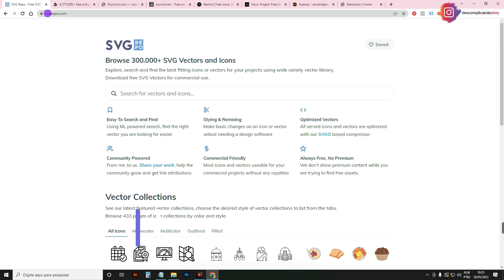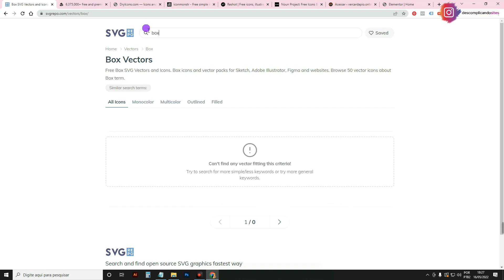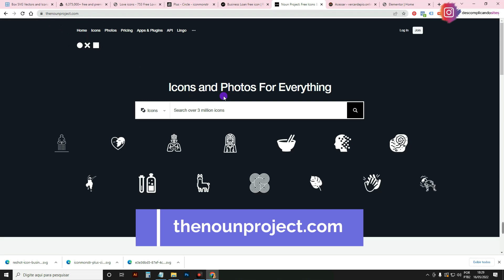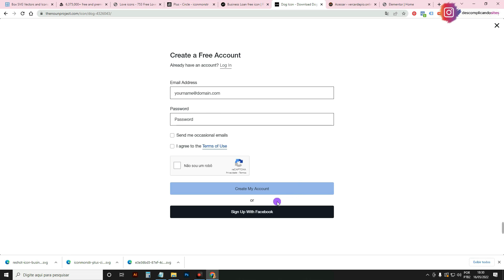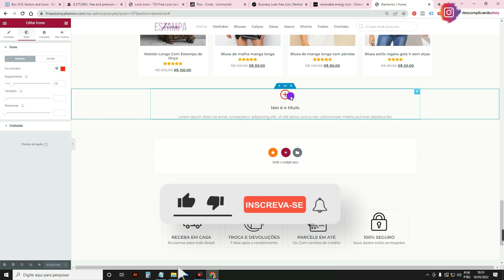5 Sites para Baixar ÍCONES em SVG Grátis [Ícones Personalizados no Elementor]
Veja neste tutorial 5 sites grátis para baixar ícones em SVG. Para quem cria sites com o WordPress e WooCommerce utilizando o Elementor, dentro do Elementor WebSite Builder há uma biblioteca com muitos ícones gratuitos para usar nos sites. Porém, para ter ícones personalizados no Elementor é preciso adicionar os ícones baixados de outros sites, seja em formato PNG ou em Formato SVG, que é mais flexível para personalizar com o Elementor. Então conheça 5 sites para baixar ícones em SVG grátis para usar em seus sites.

Os Web Designers que criam sites com o WordPress, WooCommerce e Elementor eram acostumados a baixar ícones SVG grátis do site flaticon para usar em seus projetos de websites. Porém, o Flaticon só permite baixar ícones gratuitamente no formato PNG, para baixar em formato SVG tem que ser assinante premium da plataforma. Por isso, trouxe essa lista contendo outros 5 sites para baixar ícones em formato SVG, com o download gratuito.

Boa aula!